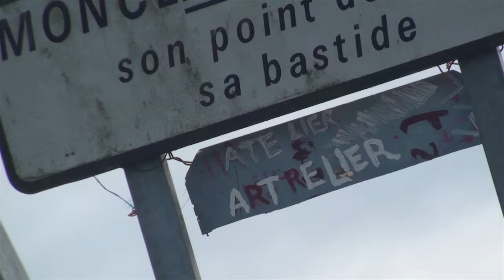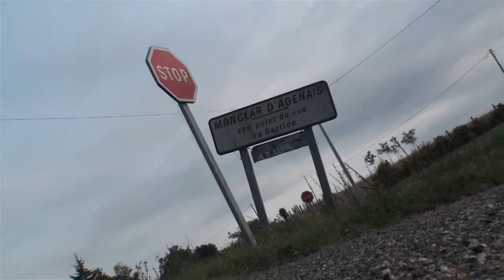Sculpture "De plus en plus de lumière" : Partie 2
Voici la deuxième partie du documentaire sur Henri GAILLARD sculpteur sur pierre situé en Lot-et-Garonne (47).